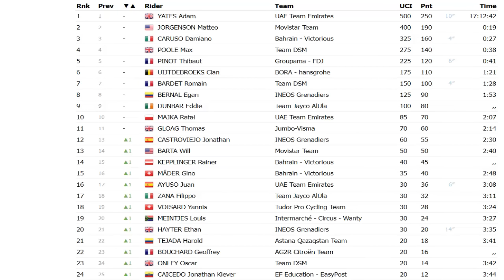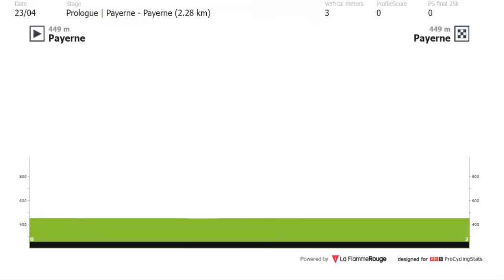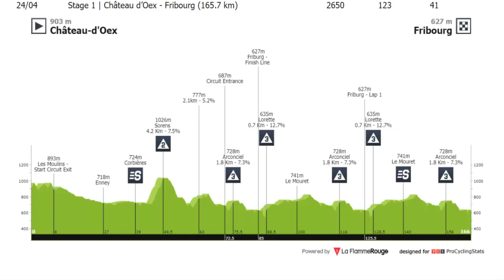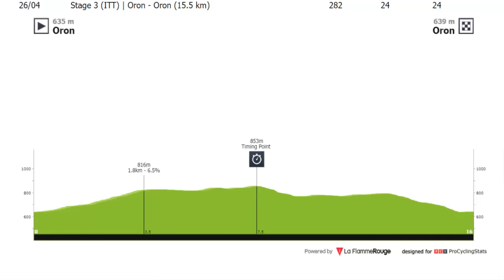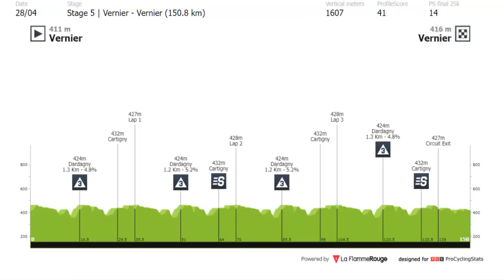1 ETAPA TOUR de ROMANDIA 2024 EGAN Bernal DOBLE DURA SUBIDA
1 ETAPA TOUR de ROMANDIA 2024 EGAN Bernal DOBLE DURA SUBIDA